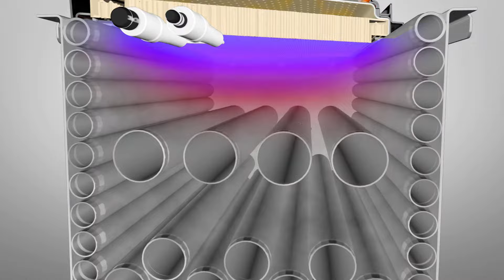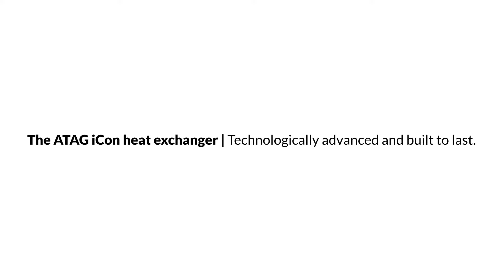Animation ATAG iCon Heat Exchanger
The ATAG iCon heat exchanger. Technologically advanced and built to last.